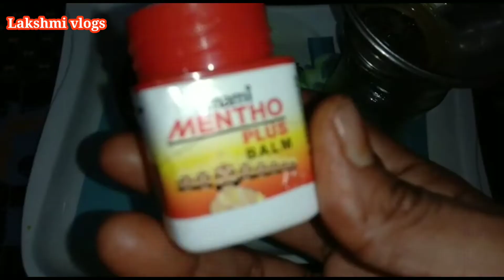తలనొప్పికి ఇంట్లోనే సులువుగా చేసుకోగలిగే ఆరే వస్తువులతో అమృతాంజన్ రెడి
ఇంట్లో నే సులువుగా చేసుకునే అమృతాంజన్ చాలా బాగా నొప్పులకు పనిచేస్తుంది దీనిలో ఎటువంటి కెమికల్స్ లేవు కాబట్టి మనకు ఏ సైడ్ ఎఫెక్ట్స్ రావు దీనిని చేసుకోవడం కూడా చాలా సులువు అలాగే దీనికి అయ్యా ఖర్చు కూడా తక్కువే కానీ దీనిని వాడడం వలన వచ్చే ఫలితం మాత్రం చాలా ఎక్కువ ఇది తలనొప్పి కి కళ్ళ నొప్పికి వెన్నుపూస నొప్పికి ఏ నొప్పులకైనా చాలా చక్కగా పనిచేస్తుంది ఎలా ఈ అమృతాంజన్ తయారు చేయాలో ఈ వీడియో చూడండి

మీకు ఈ వీడియో ఉపయోగ పడినట్లైతే like చేయండి share చెయ్యండి

How to do home made amrutanjan how to make amrutanjan at home this very easy to do and very benefits in this home made amrutanjan because this ingrediente are Ayurveda medicine